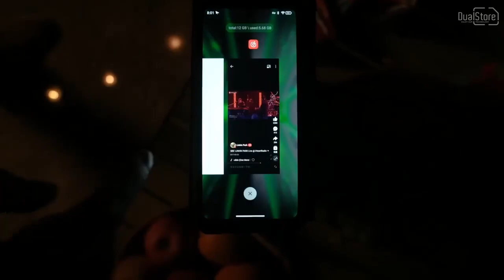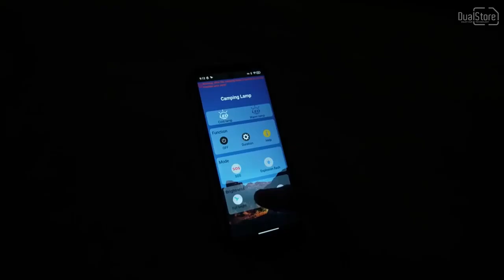Unihertz 8849 Tank 2 cu proiecţie laser şi o baterie mamut de 15500mAh, acum la DualStore!!!